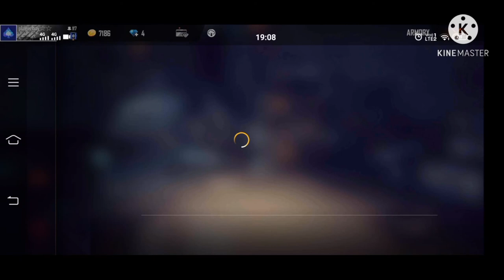this is id is for free free S Karthik